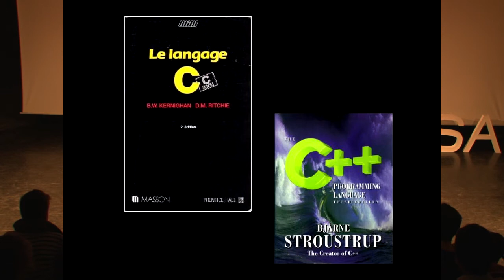I still have a dream: Guillaume Roques at TEDxINSA